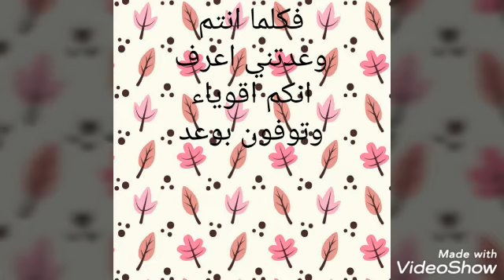اوعدوني في قناتي من يحب فيديوهاتي ومن لا يحبها